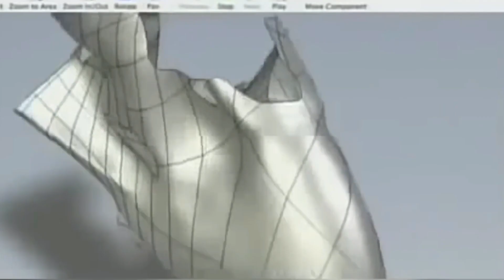Des Animaux Qui Ont Demandé De L'aide Et De La Gentillesse Aux Humains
Imaginez vous dans la situation suivante : Vous êtes en pleine promenade dans la forêt ou même en pleine savane et vous tombez sur un animal en pleine détresse.
Cet animal à décidemment besoin de votre aide et semble vous appeler à la rescousse.
Que feriez vous ? Est ce que vous l'aideriez ou est ce que vous continuez votre chemin ?
Cette vidéo est faites pour vous, car aujourd'hui je vais vous montrer des exemples incroyables d'animaux qui ont demandé de l'aide à des humains !